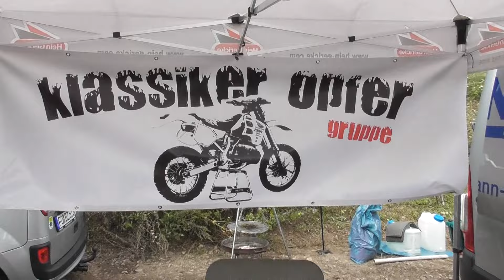2024 Klassikgeländefahrt Nordhausen Südharz Teil 1 von 2